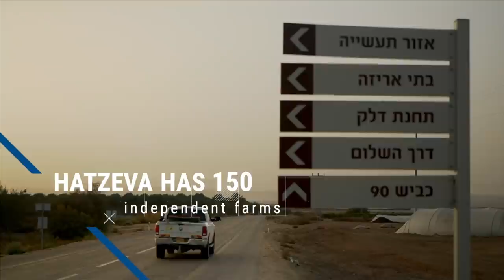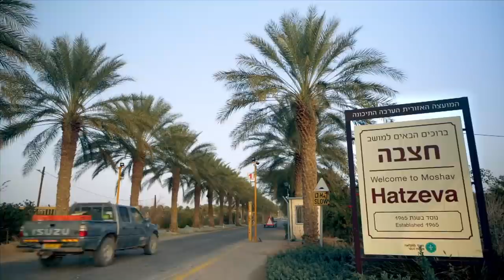Transforming the Desert (Part 1): Israel's Produce Exportation | Insights: Israel & the Middle East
On this episode of Insights: Israel & the Middle East, host Mati Shoshani visits Moshav Hatzeva farmland with CEO Nadav Eylon. How is it possible that the deserts of Israel are producing high-quality produce for global exportation?  Listen in as we hear the story of an outsider coming into the land and harnessing its rich farming potential.

HOSTING: @Samuel-Smadja and @matishoshani